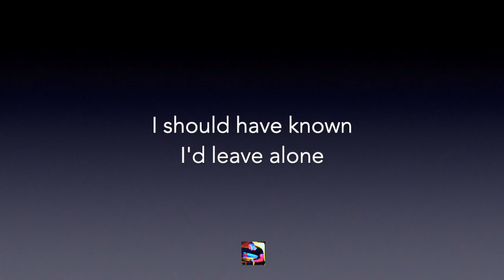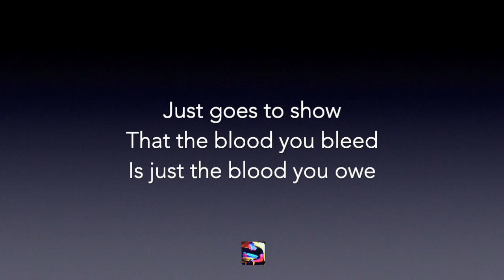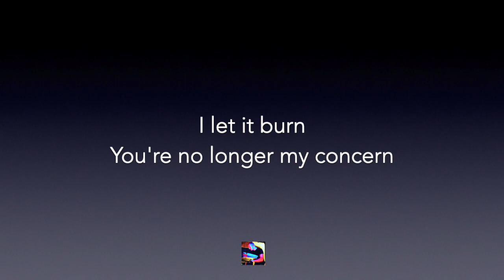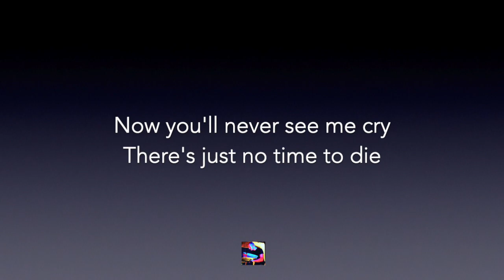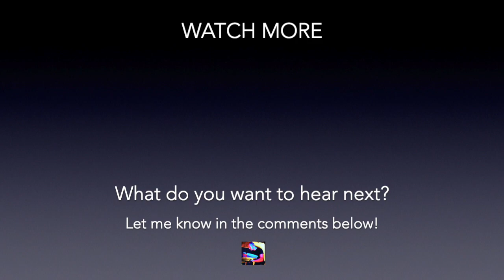Billie Eilish - No Time To Die (Piano Karaoke / Backing Track) Higher Key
Higher key piano backing track / karaoke sing along of “No Time To Die” by @Billie Eilish from Chris Jackson Music.

It will allow me to keep bringing you the best karaoke backing track videos for free on YouTube! 🎹

✭ Song info

This is a piano (with a hint of bass!) instrumental / backing track / karaoke of the theme song for the new 007 movie! The tempo shifts around a little, but the majority of the song is around 72 bpm. This higher key is Gb/F# minor (+2 semitones above the original key).

✭ Lyrics

Songwriters: Billie Eilish O'Connell / Finneas O'Connell